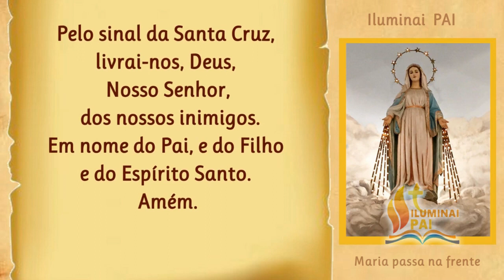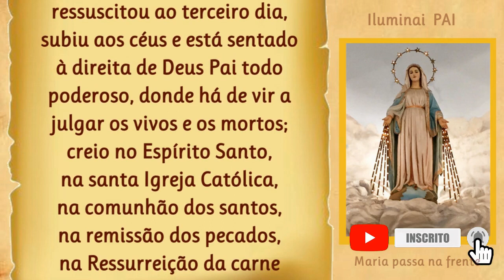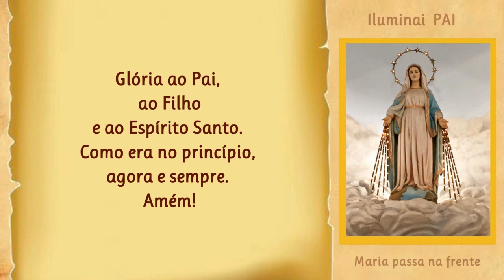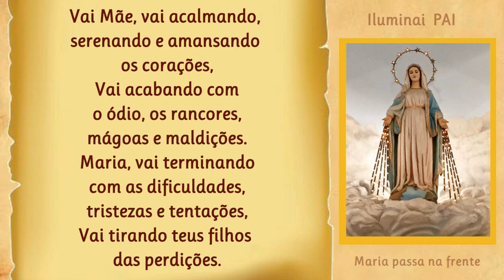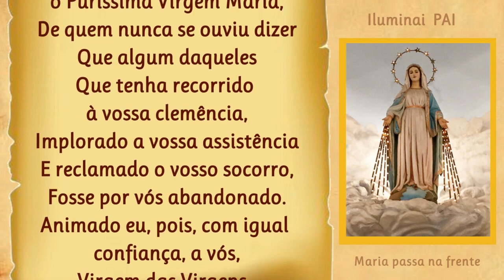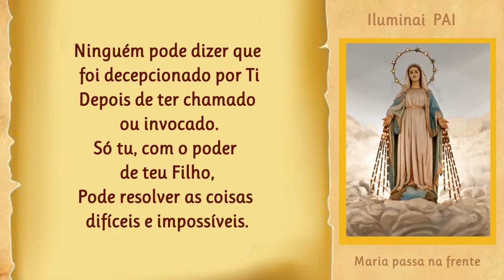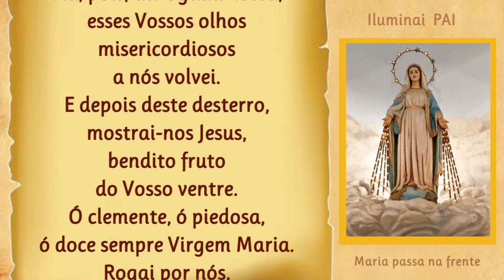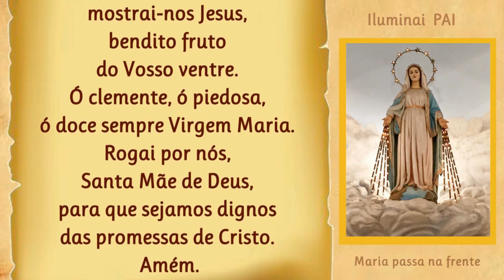13/04/2023 Terço MARIA PASSA na FRENTE com o poder de teu Filho Jesus